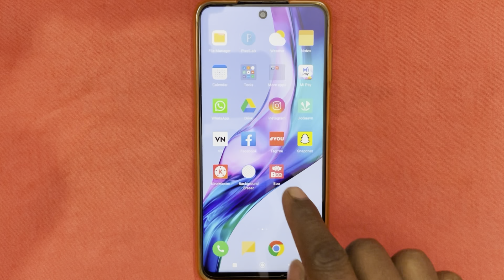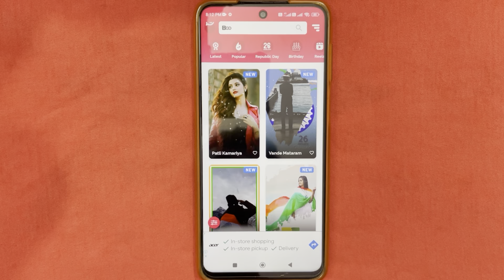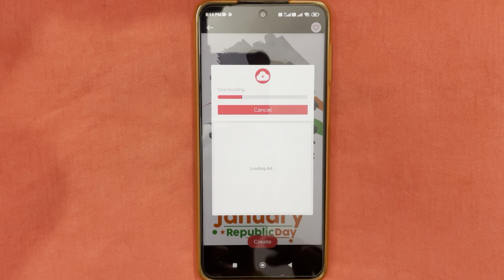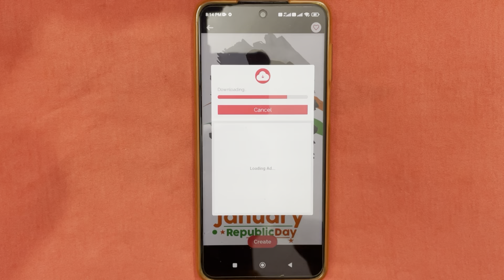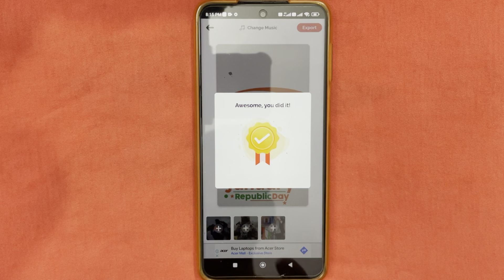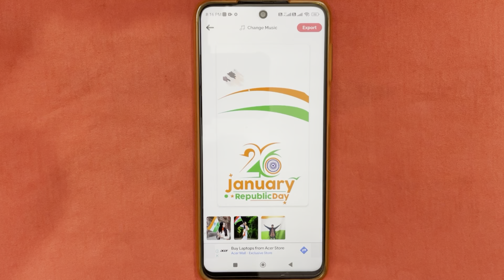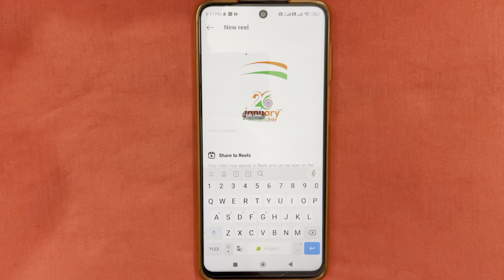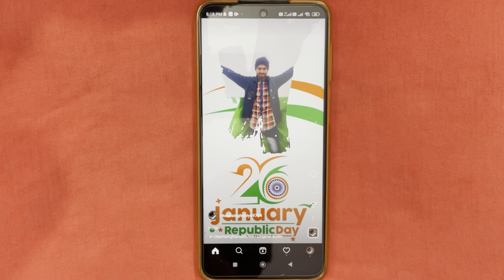26 January reels kaise banaye | 26 January reels video kaise banaye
26 January reels kaise banaye | 26 January reels video kaise banaye | Reels video kaise banaye

Your Queries..
Republic day video kaise banaye
Republic day reels video kaise banaye

Thanks